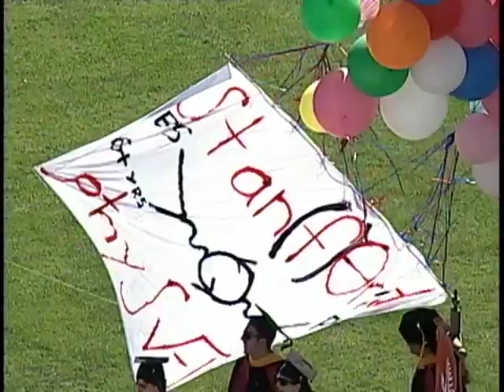119th Stanford University Commencement (2010)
(June 13, 2010)  Stanford University's 119th Commencement took place on June 13, 2010.  In her remarks, United States Ambassador to the United Nations Susan Rice, '86, challenged the graduates to innovate and serve; to shape change and "be that change, not for an election, but for a lifetime."

More than 25,000 family members and friends gathered  in Stanford Memorial Stadium to cheer on the class of 2010 as the university awarded 1,722 bachelor's degrees; 2,100 master's degrees; and 980 doctoral degrees.